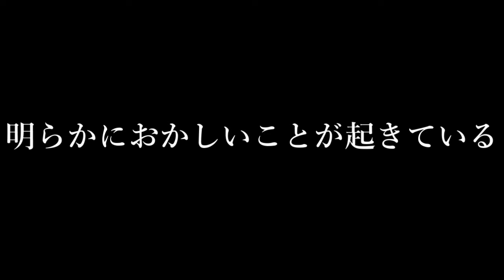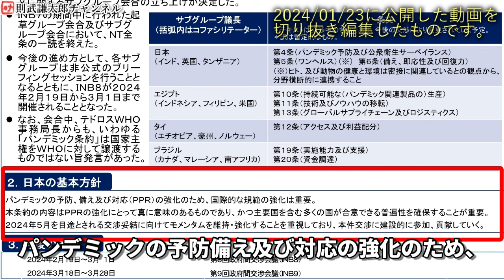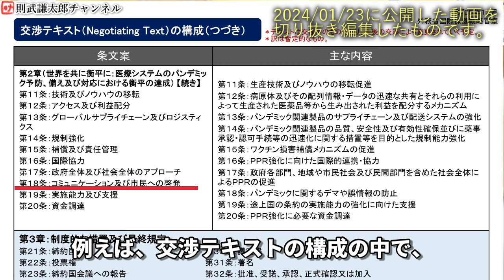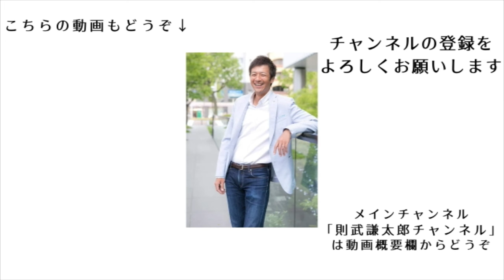内容が一切隠されているパンデミック条約の狙いとは？※字幕は「AI自動文字起こし機能」を使用【切り抜き】【則武謙太郎5thチャンネル】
■神社チャンネルの羽賀ヒカルさんと3月3日（日）名古屋でコラボ講演会をやります！
限定100名！

・カレンダーの購入はこちら！

1976年生まれ、2児の父。

5年間の闘病生活を経て、病氣は神様からのギフトだと氣づく。
2013年12月より、「人生を大きく変える小さな氣づき」というテーマで1900日以上（2019年5月現在）毎日ブログを更新し、日本全国に愛読者がいる。